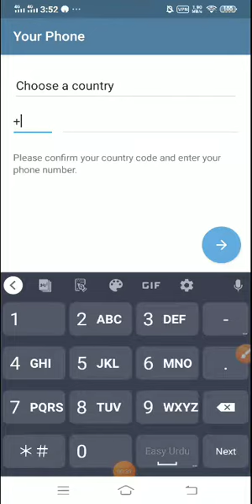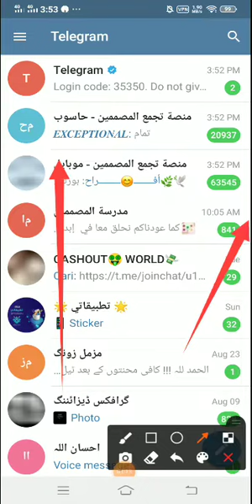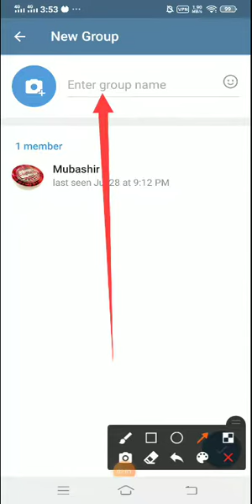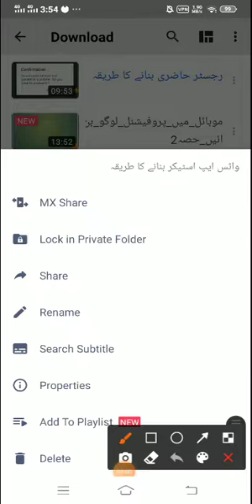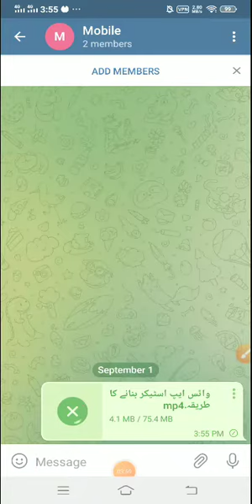Graphic Designing Class _20